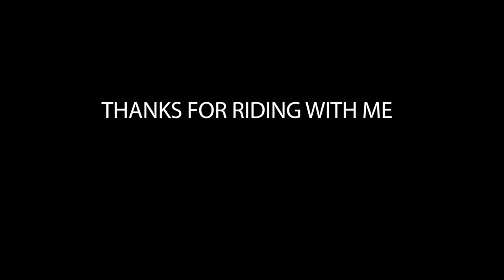Take A Ride With Me | Ordro EP5 Wearable Action Camera 4/4/2020 @LockOutMen Podcast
come wit me as we ride though my hood